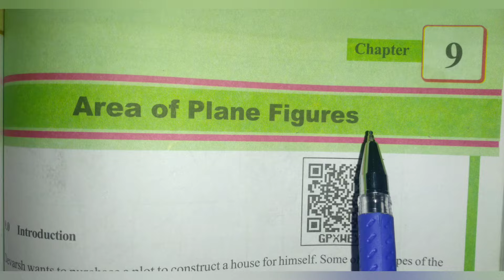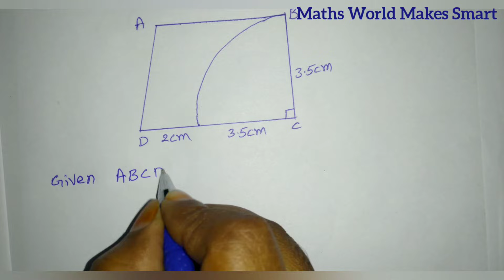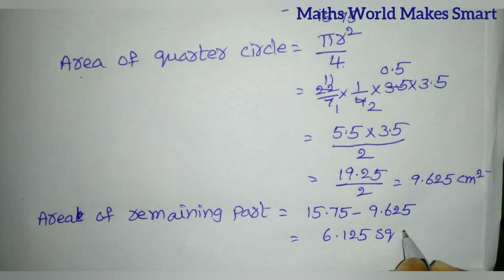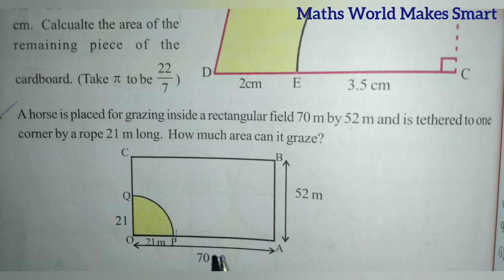8th Class, Area of Plane Figures, Exercise 9.2, Q.No. 9, 10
8th Class,
Area of Plane Figures, Exercise 9.2,